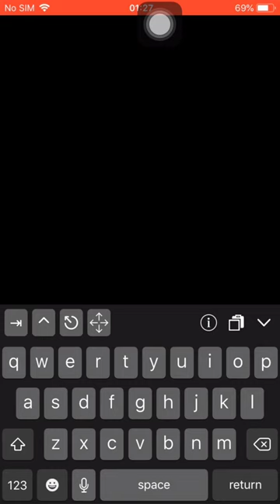Hack Run in ISH Shell IOS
Welcome Web Programmer

⭕ HTML and CSS All Tags
⭕ HTML Tutorial
⭕ CSS Tutorial
⭕ Create Web Page
⭕ Other Coding Tool
⭕ Hacking Tricks
⭕ C++
⭕ Python
⭕ Termux